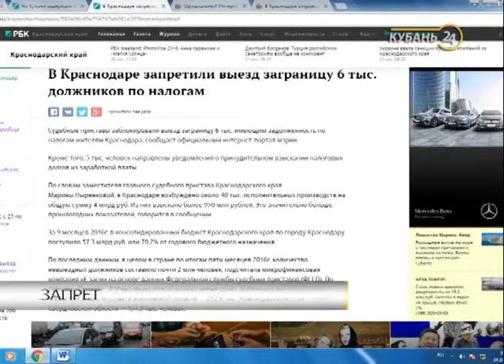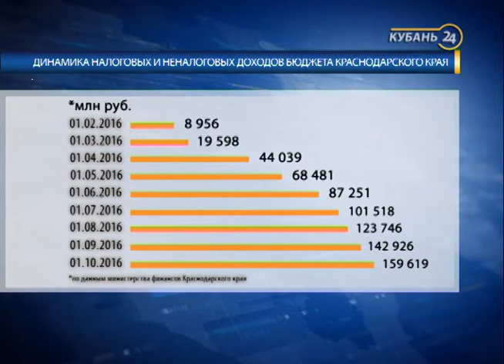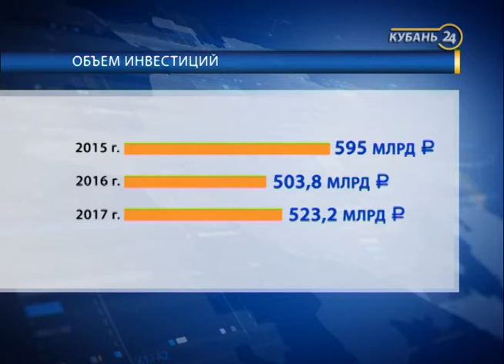«Деловые факты»: инвестиций станет больше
Власти региона прогнозируют рост на инвестиции на 3,5%. Таким образом, они составят более 520 млрд рублей. В этом году инвестиций меньше на 18%, чем в прошлом — 503,8 млрд рублей против 595 млрд рублей в 2015-м. Минфин края связывает это с приостановкой реализации ряда инфраструктурных мега-проектов федерального масштаба — прежде всего Олимпиадой. При этом, согласно прогнозам ведомства, к 2020 году объем инвестиций вырастет до 615 млрд рублей. Тем не менее он не восполнит олимпийских капитальных вложений, доля которых в инвестиционном ресурсе края составляла около 40%.